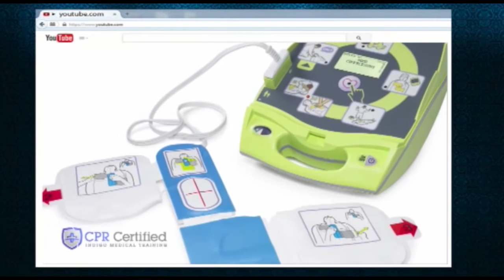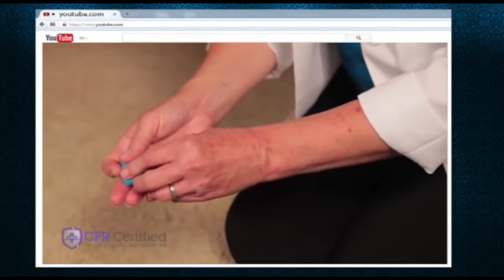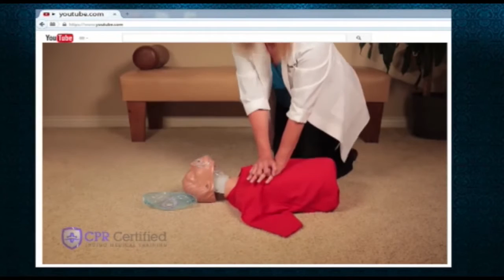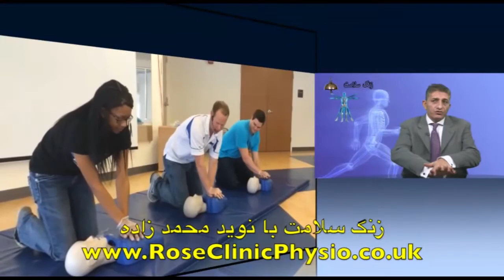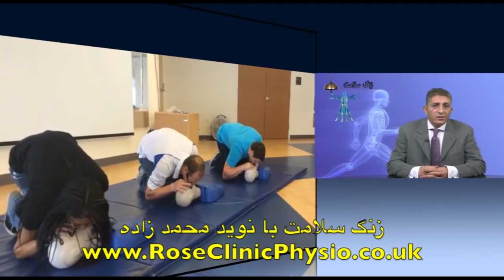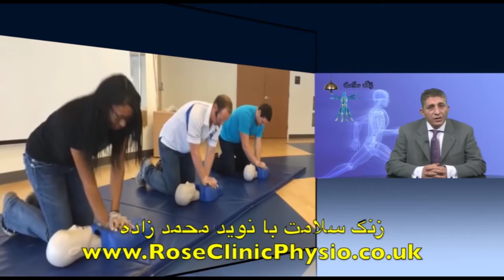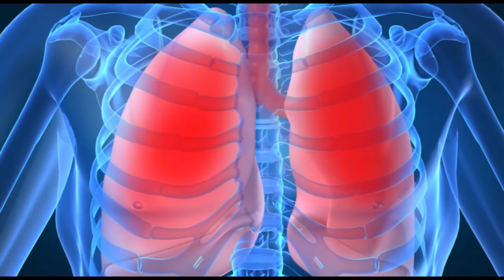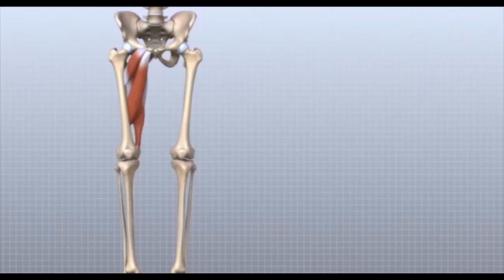تلویزیون ایران فردا - زنگ سلامت دوشنبه ۲۳ آذر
شما را به دیدن سی و هفتمین شماره از مجموعه برنامه “زنگ سلامت” به میزبانی آقای نوید محمدزاده (فیزیوتراپیست) دعوت می کنیم و در این برنامه نگاهی خواهیم داشت به مراحل کمک های اولیه و چگونگی احیای قلب. با ما همراه شوید و نظرات خود را در ارتباط با این برنامه برای ما ارسال نمایید.